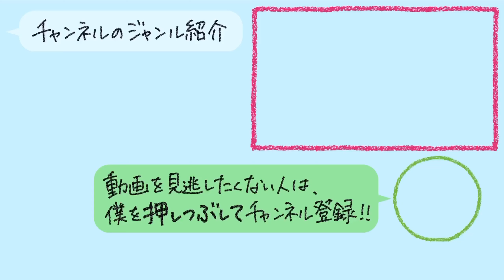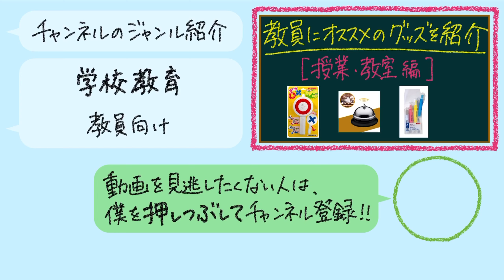【常にマイターン】中本・鈴木ペアのダブルフォワードの猛攻とポジション取り【2019年ソフトテニス天皇杯】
中本圭哉選手（音戸高校→早稲田大学→NTT西日本→福井県庁）と鈴木琢巳選手（東北高校→中央大学→福井県庁）のダブルフォワードが猛攻の嵐でした。

ポイントは中本選手のポジション取り。
ダブル前衛の中でも、ポジションを微妙に調整しています。

※赤字は見づらいという声があったので、緑色にしてみたのですが、見やすいでしょうか？コメントで教えていただけると助かります。

北野敦貴・岡安龍貴（宮城　東北高等学校） 対 中本圭哉・鈴木琢巳（福井　福井県庁）

大会名：第74回 天皇賜杯・皇后賜杯全日本ソフトテニス選手権大会
日程：2019年10月18, 19, 20日
会場：北上市和賀川グリーンパークテニスコート

【高校】
公立高校のソフトテニス部に入部

【大学】
体育会のソフトテニス部に入部

【指導者に】
母校で外部コーチをする
実績のない教え子が優勝して感動
教え子が成長して感動
教え子が関東大会に出場して感動

▶️2018年 全日本ソフトテニス選手権 男子 準決勝 中本・鈴木（福井県庁） 対 村田・広岡（NTTEACHER西日本）

★★★最後まで読んでくれたみなさんに今日の一言★★★
スタバでおいしいドリンクを発掘したい。いつもコーヒー。